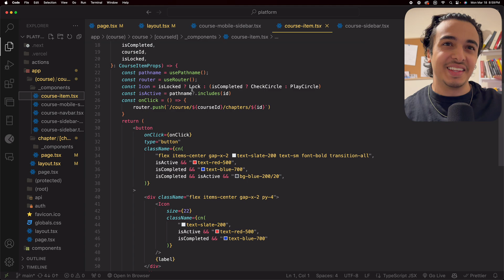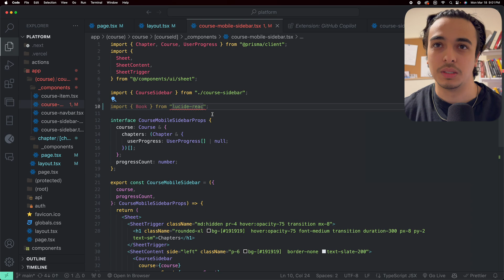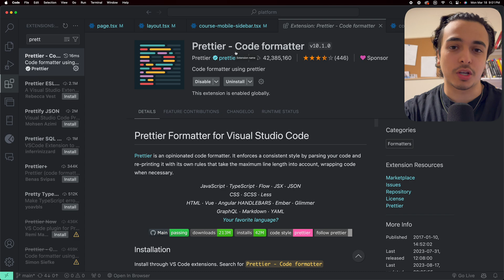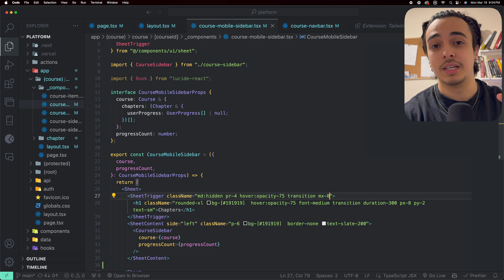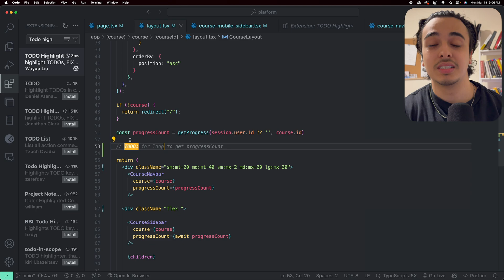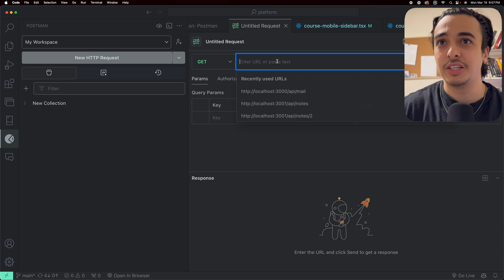My Visual Studio Code Extensions For Web Development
These are my current favorite VS Code Extensions